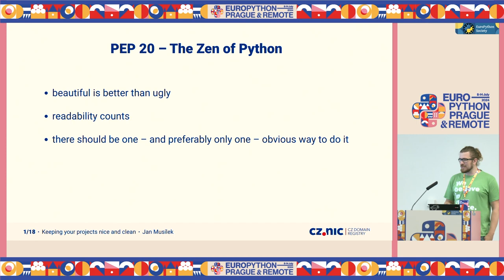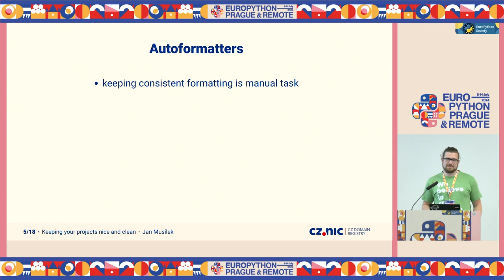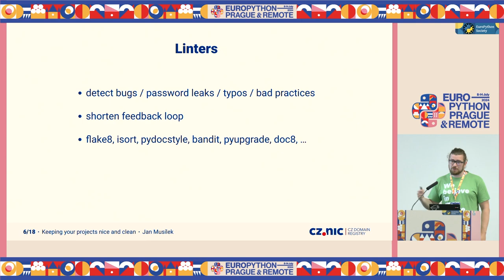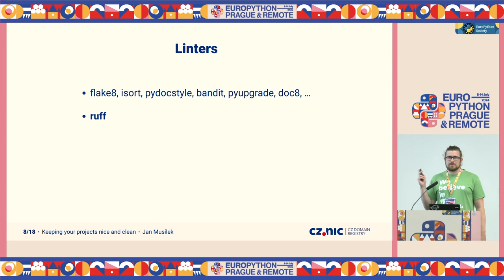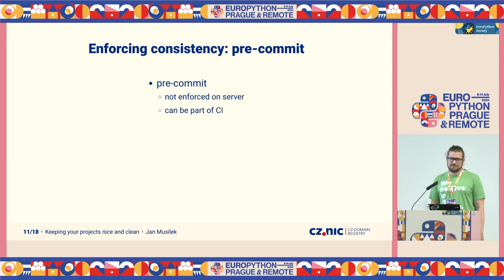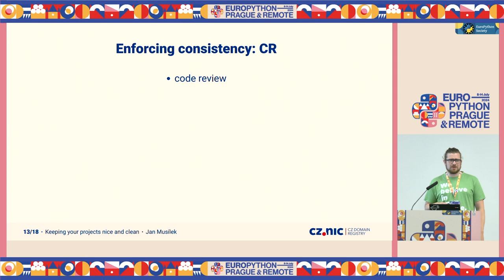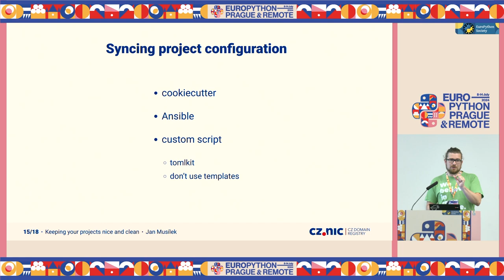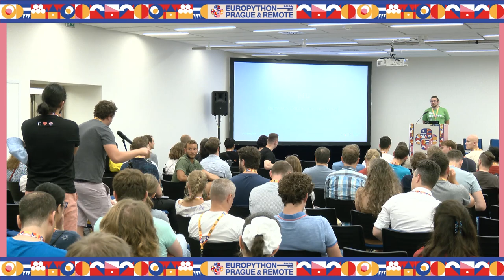Keeping your projects nice and clean — Jan Musílek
Keeping your projects nice and clean by Jan Musílek

Keeping your projects nice and clean helps other to understand your code better and it's crucial when you're working in teams of more than a few people. How do you achieve that?

I'll talk about selected quality control tools, autoformatters, CI, but also about conventions, review process and other details of how we tackle this problem in my workplace. I'll discuss how to introduce changes gradually and keep your repository style and quality checks in sync, even when you have dozens of them. And also about what happens when you overdo it and the tools that should make your life easier actually turn into the torturing machine.